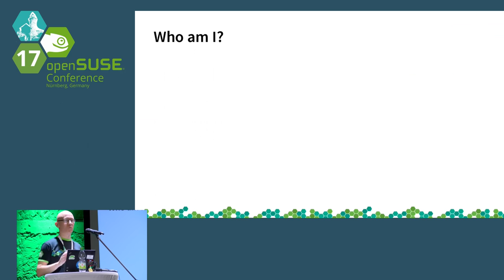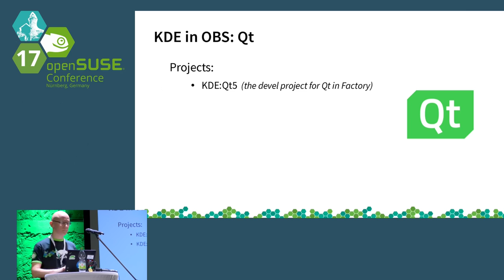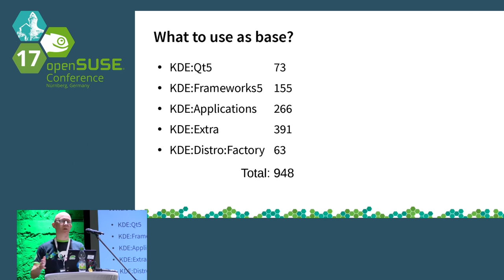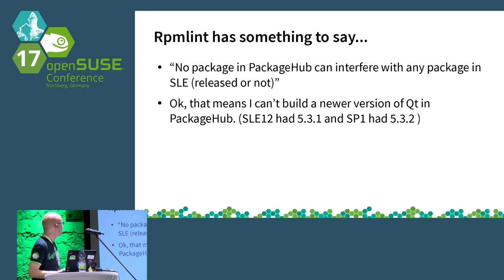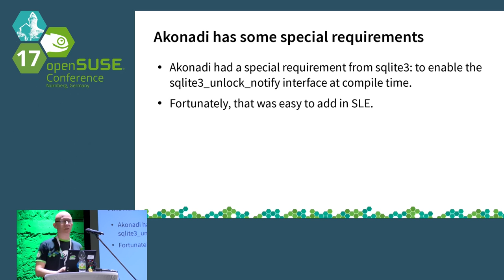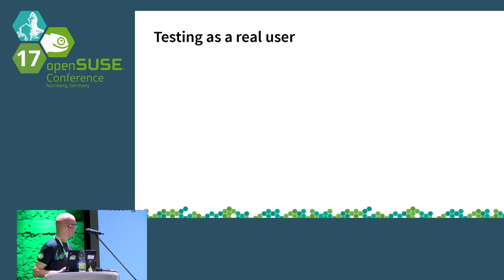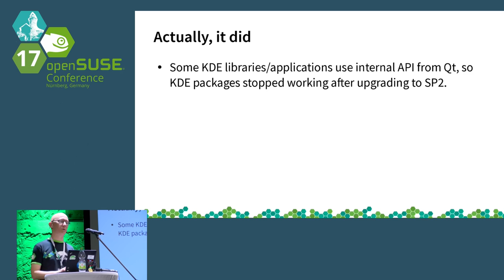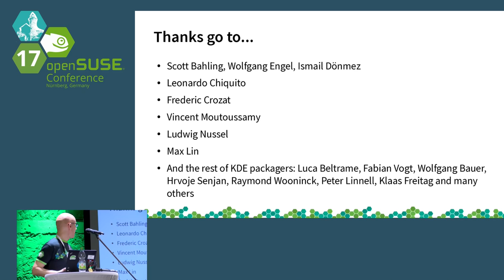openSUSE Conference 2017 How the KDE community packages for SLE in PackageHub were done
Submitting more than 400 new packages to Backports

This talk will explain how the KDE packages were prepared and submitted to Package Hub so SLE users could enjoy them. Missing dependencies, rpmlint complaining about valid packages, not fully available dependencies, missing branding packages... It wasn't an easy path to travel but it was worth it. This talk will explain the problems found and how they were solved with the hope to make it easier for others to submit their packages to Package Hub.

Antonio Larrosa